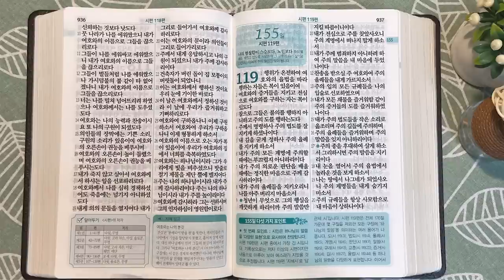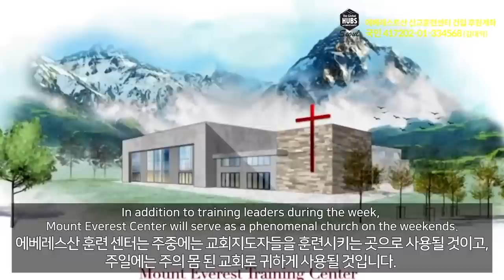메시아의 통치와 심판 예언 | 통독성경 154일 | 시편 107~118편 | 통박사 조병호의 1년1독 성경통독 | 성경지리와 역사를 통으로